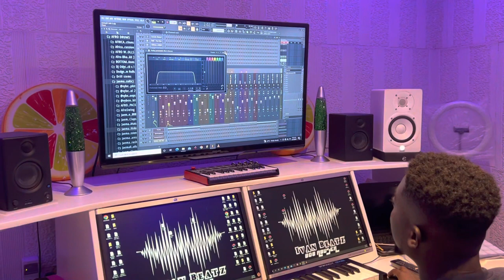Forgive (fake3) by Ashley junior